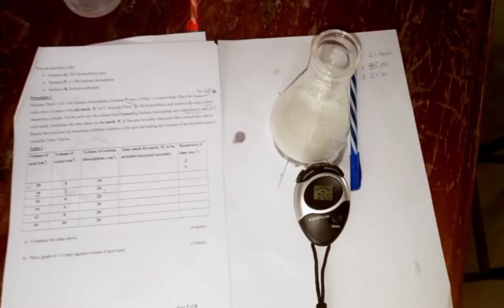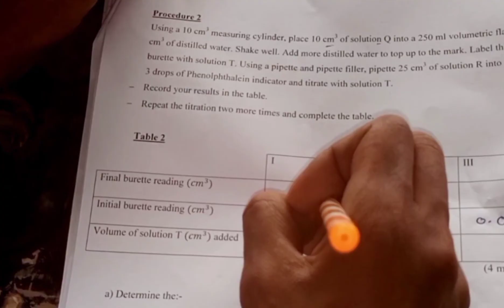Chemistry Practical. Rate of reaction & Titration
Rate of reaction is one of the most tested KCSE Chemistry Practical concept. It was last tested in 2019.